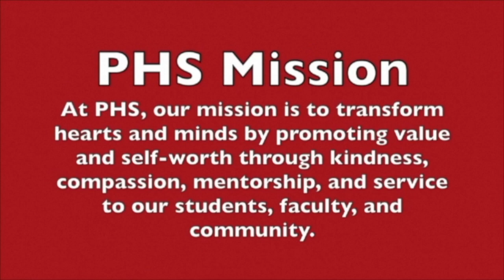WPHS News May 28, 2021